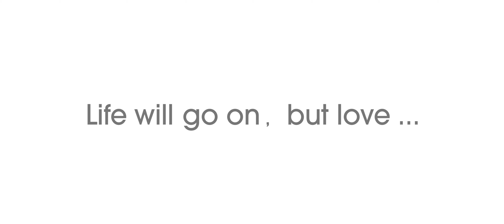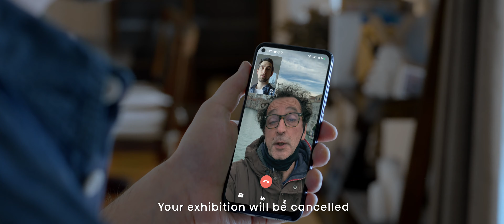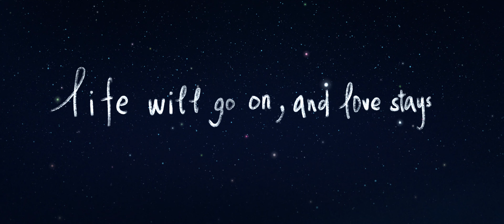2020 Hisense Love Stays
2020 Hisense Love Stays